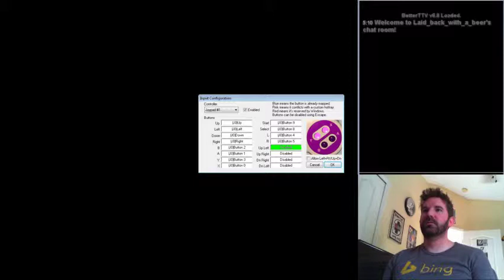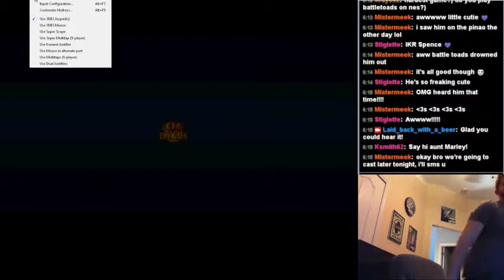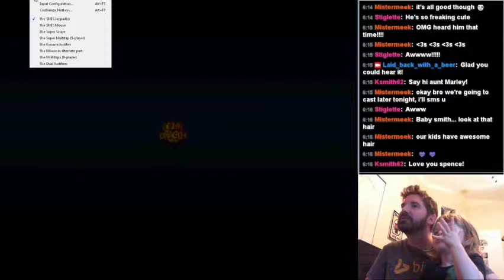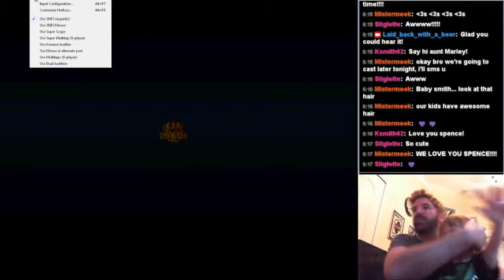Battletoads Double Dragon -- Beers and Drinks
Basically a SNES emu test run to make sure I can stream it.  But it was fun.  Check it out if you care to!